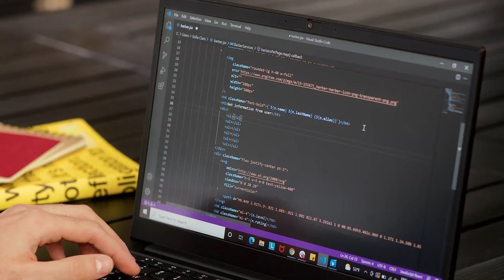Estudia programación en Henry con cero costo inicial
Aprende Desarrollo Web Full Stack en Henry con cero costo inicial. Solo nos pagas cuando consigues un trabajo. Estudia online y en vivo con personas de todo Latinoamérica.

Henry es una startup que nace para democratizar el acceso a la educación en Latinoamérica. Brindamos acceso a carreras tecnológicas a través de un modelo innovador de financiamiento que nos permite invertir en el talento digital del futuro, sin importar su situación económica.

Aplica a la Carrera Web Full Stack de Henry y acelera tu carrera tech 🚀